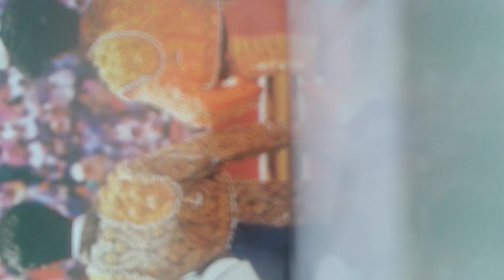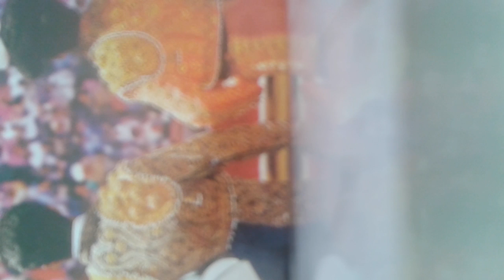Kate Bond concert Olympia Adel El Ajjouri